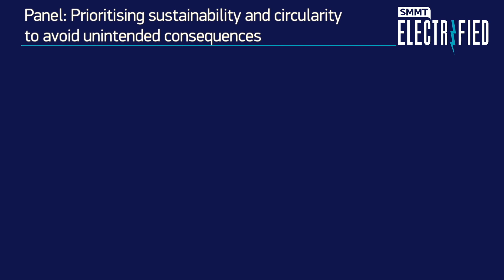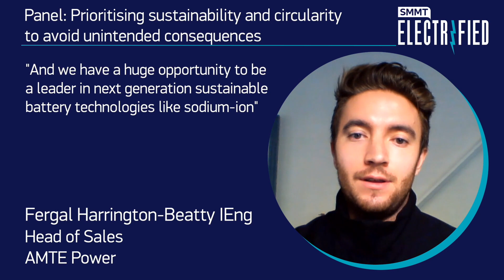SMMT Electrified: Prioritising sustainability and circularity to avoid unintended consequences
Prioritising sustainability and circularity to avoid unintended consequences

􀁸 Fergal Harrington-Beatty IEng, Head of Sales, AMTE Power
􀁸 Dr Evi Petavratzi, Principal Mineral Commodity Expert, British Geological Survey
􀁸 John Walker, Director of EV Battery Recycling and Refineries, Altilium Clean Technology
􀁸 Yue Jin Tay, Vice President of Product and APAC, Circulor